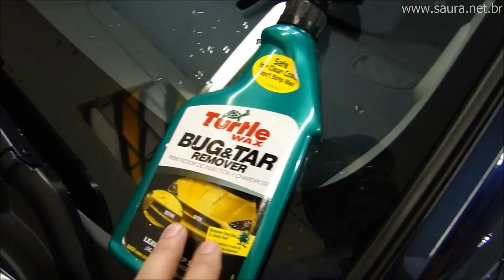Saura - Chevrolet Cruze 2014 Correção de pintura e remoção de hologramas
Saura Reparação Automotiva